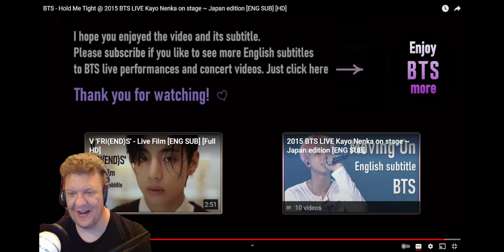METAL VOCALIST REACTS TO BTS HOLD ME TIGHT LIVE! IS THIS ONE OF THE MORE UNIQUE SONGS? BTSATURDAY